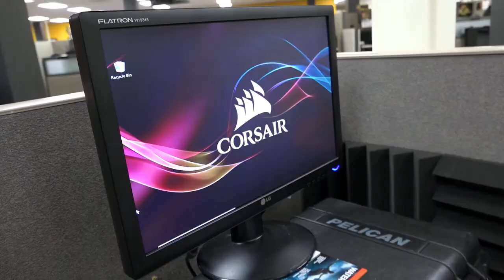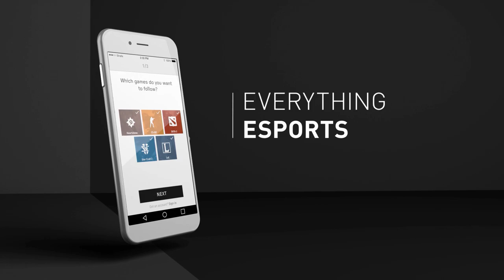North vs Na`Vi - DH MASTERS Stockholm - map2 - de_inferno [GodMint, SSW]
Natus Vincere (Danylo 'Zeus' Teslenko, Ioann 'Edward' Sukhariev, Egor 'flamie' Vasilyev, Aleksandr 's1mple' Kostyliev, Denis 'electronic' Sharipov)
VS
North (Valdemar 'valde' Bjorn Vangsa, Mathias 'MSL' Lauridsen, Markus 'Kjaerbye' Kj?rbye, Philip 'aizy' Aistrup, Nikolaj 'niko' Kristensen)

1. Natus Vincere removed Cache
2. North removed Overpass
3. Natus Vincere picked Train
4. North picked Inferno
5. Natus Vincere removed Dust2
6. North removed Nuke
7. Mirage was left over